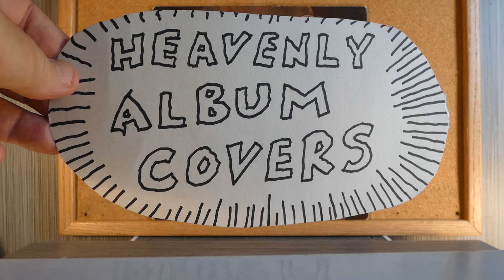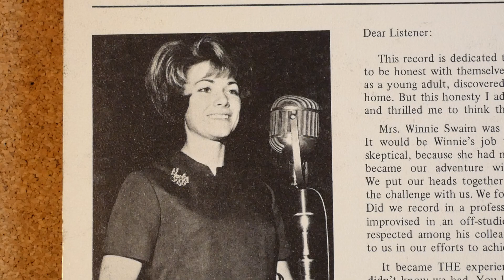Denise Power - "Denise Power"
Century Custom Recording Service